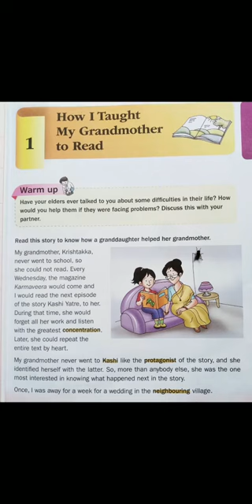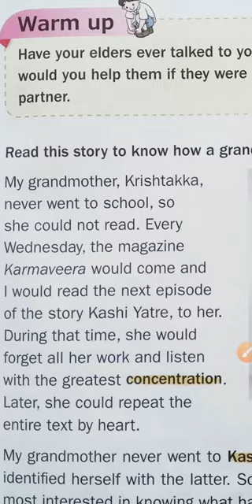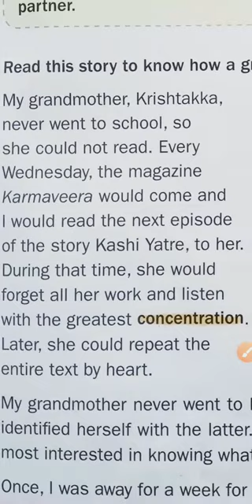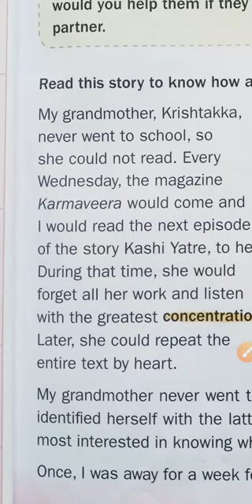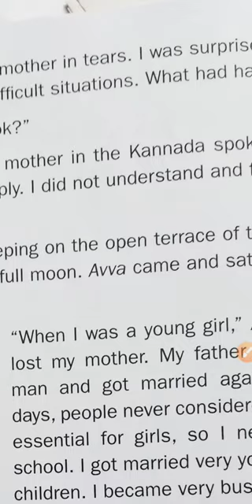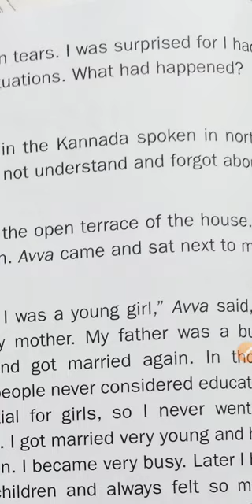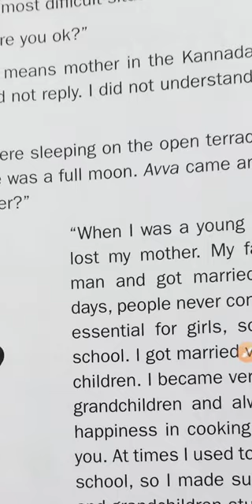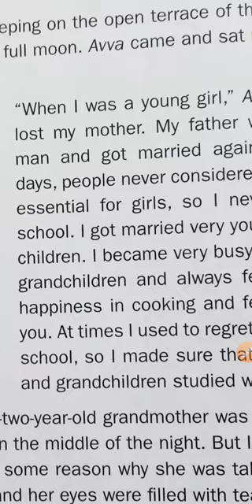Class 4 Chapter 1 How I Taught My grandmother to read